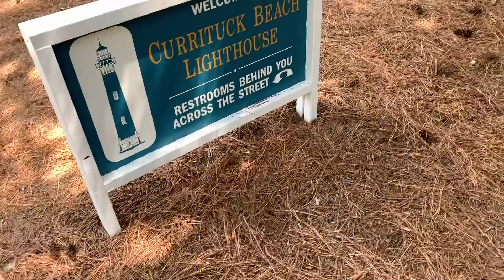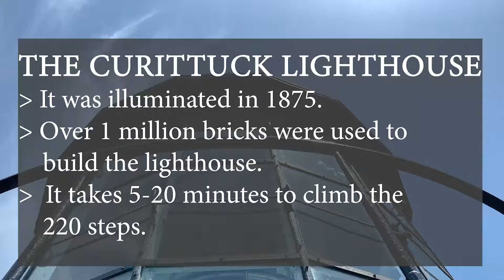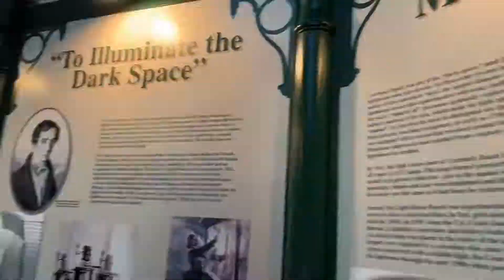Are you ready to climb (Episode 6)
Currituck Lighthouse